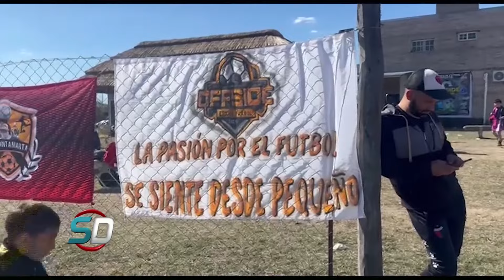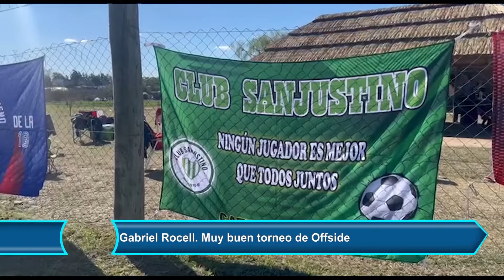Espectacular primer torneo de OFFSIDE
La escuelita de fútbol OFFSIDE  organizó de gran manera su primer torneo de fútbol infantil, con cerca de 1000 chicos que colmaron las canchas y disfrutaron de un fin de semana a pura pelota